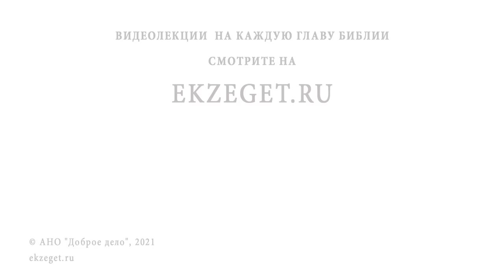БЕСЕДА ХРИСТА С САМАРЯНКОЙ (Ин. 4:5-42). Протоиерей Олег Стеняев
Команда Экзегет.

В сегодняшнем видео на библейском портале Экзегет вместе с протоиереем Олегом Стеняевым вспоминаем событие из Евангелия, беседу Христа с самарянкой.

🔸 Христос в Самарии.
🔸 Предназначение богоизбранного народа.
🔸 Символ Слова Божьего.
🔸 Обращение Спасителя к самарянке.
🔸 Живая вода.
🔸 Сила Благой Вести.
🔸 Неиссякаемый источник.
🔸 Стойкость праведника.
🔸 Рука помощи.
🔸 Осквернение души.
🔸 Исследование закона Божьего.
🔸 Рождение свыше.
🔸 Приближение Царства Небесного.
🔸 Ожидание Мессии.
🔸 Наставление Христа.
🔸 Новозаветная Церковь.
🔸 Ближний для христианина.
🔸 Благодарность самарянина.
🔸 Подражание апостолов Христу.
🔸 Открытие дверей спасения для всех народов.